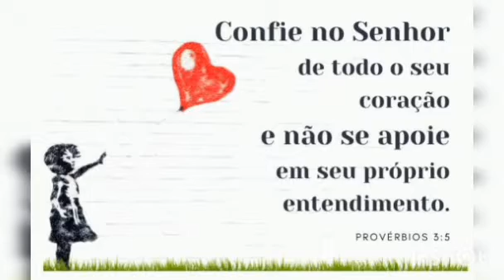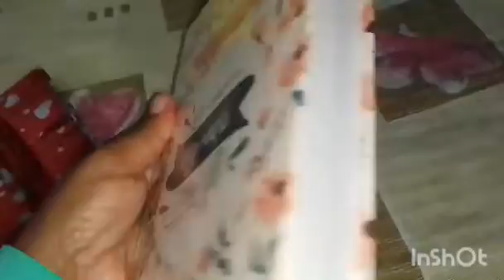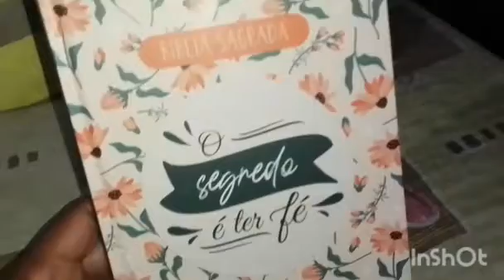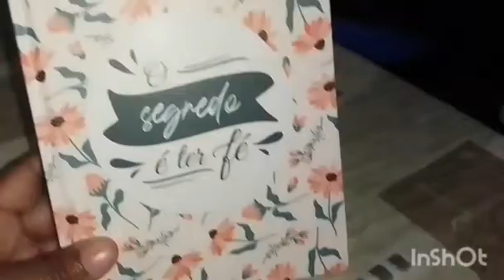ensaio das senhoras diferenciado 💕 merenda e oração 🙏//minha filha ganhou um presente da igreja ❤️💕